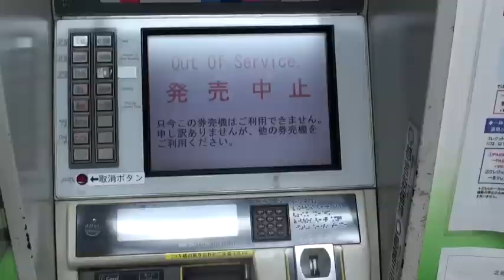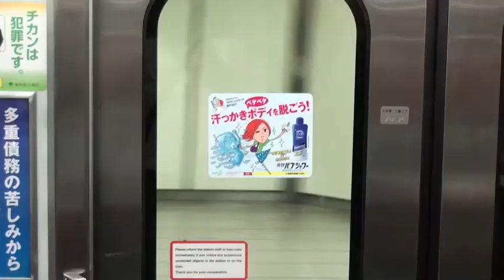Tokyo First Day.mp4